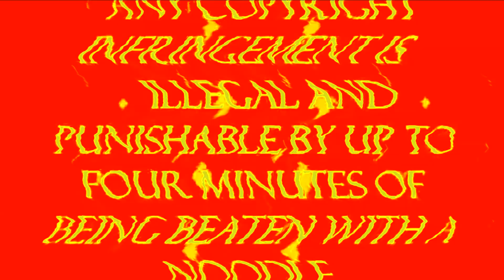(NOT MY VIDEO) Paragress VHS in HELL G-MAJOR WITH DEVIL (RE-FIXED)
Made by: DiogoFan2020 Returns